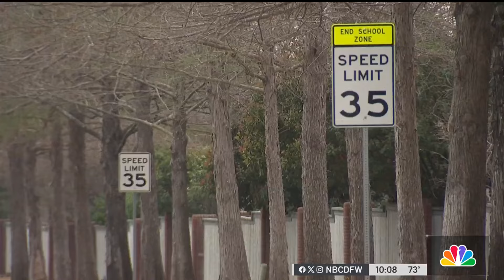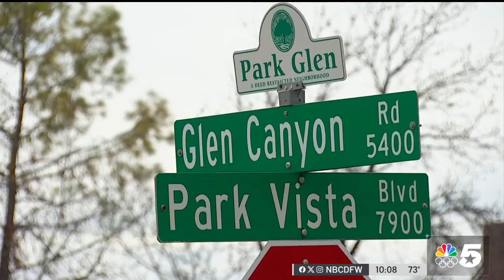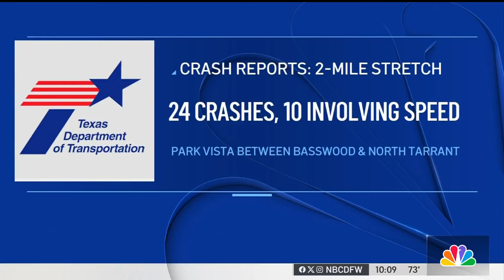8-year-old hospitalized after being hit by car on her way home from school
An 8-year-old Fort Worth girl was hit by a car in a crosswalk on her way home from school. Tonight, we're learning more about her condition and the community's call to make the streets safer for the elementary school students who walk them each day. Here's NBC 5’s Allie Spillyards.